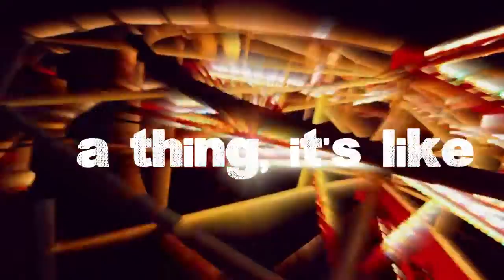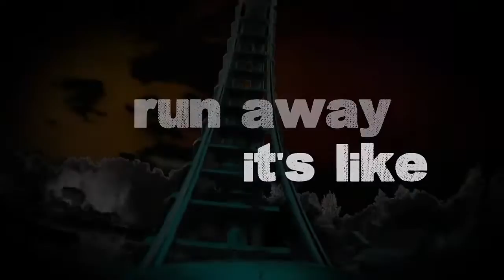Stop I Wanna Get Off This Ride (Lyric Video) - Billy Phillips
Stop I Wanna Get Off This Ride by Billy Phillips